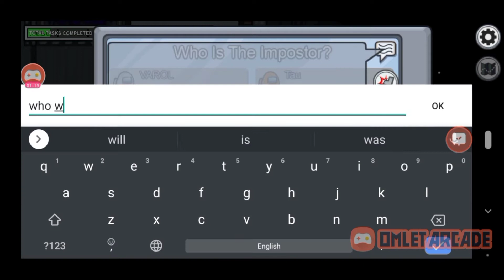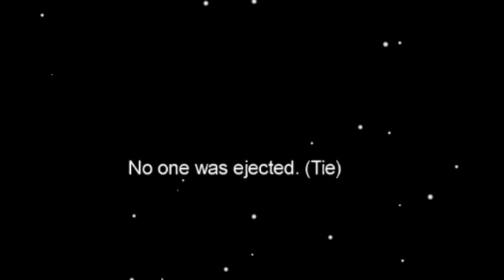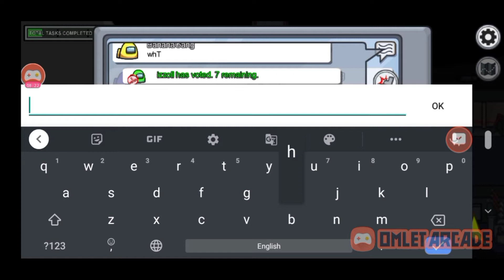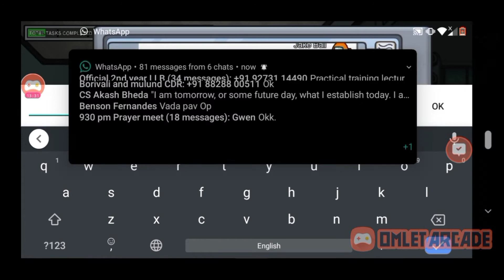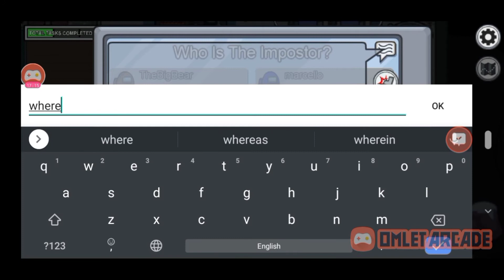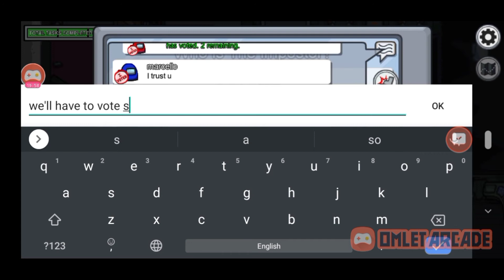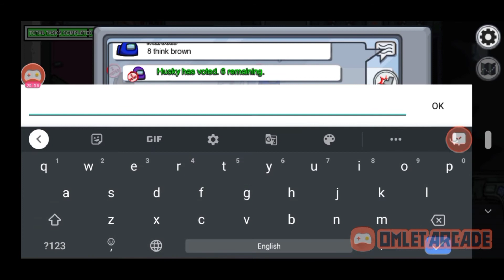How to Convince you are not the imposter? Among us Highlights#2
Among Us Highlights #2
not ft. Saiman Says, Gamerfleet, Tanmay Bhatt, S8UL,